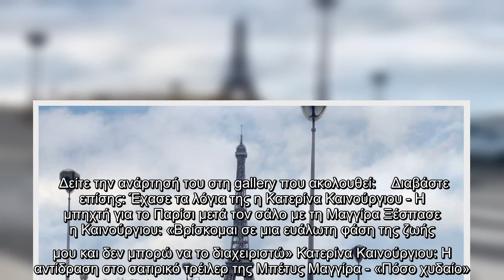Καταπέλτης ο πατέρας της Καινούργιου: Η αφοπλιστική απάντηση στην Μαγγίρα για το ταξίδι στο Παρίσι